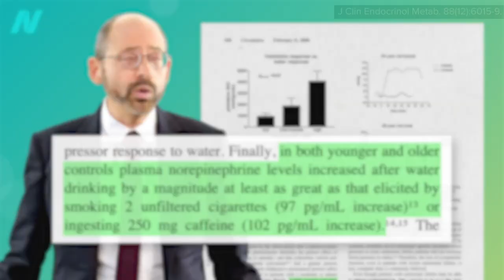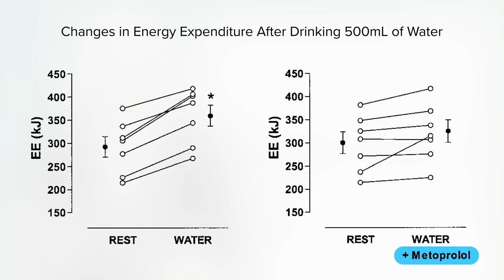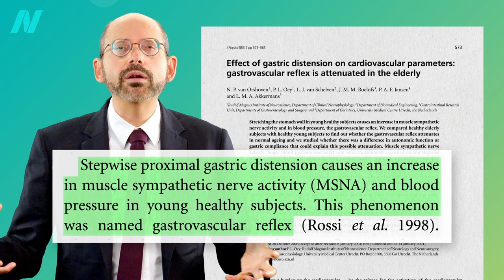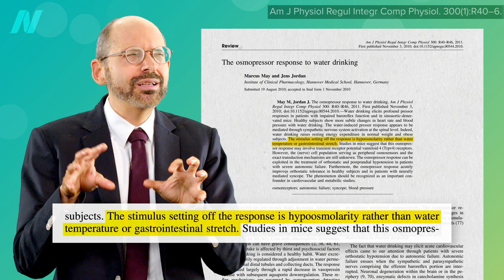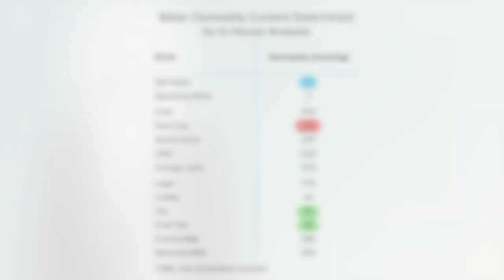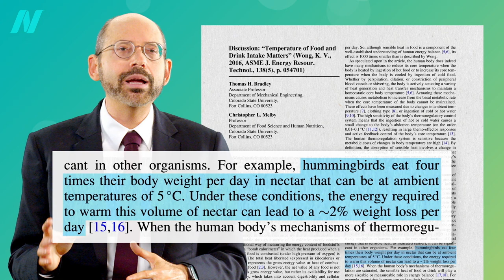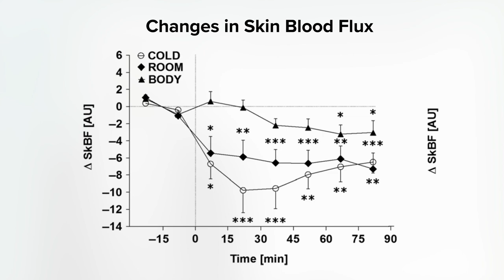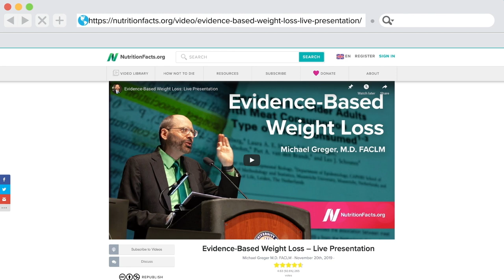Optimizing Water Intake to Lose Weight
Two cups of cold water on an empty stomach a few times a day for weight loss.  Boosting your metabolic rate through drinking water.

I mentioned my Evidence-Based Weight Loss talk, which you can watch

Too good to be true? No, check out my last three videos on water and weight loss: How to Get the Weight Loss Benefits of Ephedra Without the Risks The Effect of Drinking Water on Adrenal Hormones and What Is the Safest Metabolism Booster?

Have a question about this video? and someone on the NutritionFacts.org team will try to answer it.

Want to get a list of links to all the scientific sources used in this video? You’ll also find a transcript and acknowledgements for the video, my blog and speaking tour schedule, and an easy way to search (by translated language even) through our videos spanning more than 2,000 health topics.